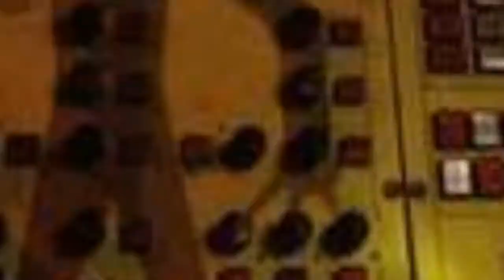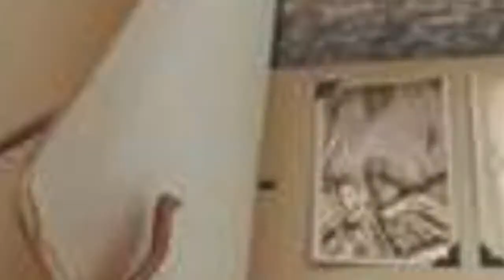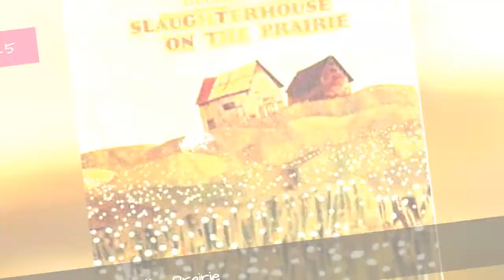The Best Buckethead Albums Of All Time 💚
Buckethead is one of the best guitarists of all time. List of the best Buckethead albums, including pictures of the album covers when available. This Buckethead discography is ranked from best to worst, so the top Buckethead albums can be found at the top of the list. To make it easy for you, we haven't included Buckethead singles, EPs, or compilations, so everything you see here should only be studio albums. If you think the greatest Buckethead album isn't high enough on the list, then be sure to vote for it so it receives the credit it deserves. Make sure you don't just vote for critically acclaimed albums; if you have a favorite Buckethead album, then vote it up, even if it's not necessarily the most popular. If you want to know, "What is the Best Buckethead album of all time?" or "What are the top Buckethead albums?" then this list will answer your questions. The list you're viewing is made up of albums like Monsters and Robots and Colma.This list of popular Buckethead CDs has been voted on by music fans around the world, so the order of this list isn't just one person's opinion. You can use this factual list to create a new list, re-rank it to fit your opinion, then share it on Facebook, Twitter or any other social networks you belong to. more
0:00 - Intro
0:00:08 - Mannequin Cemetery
0:00:18 - Intelligence Failure
0:00:30 - Thank You Ohlinger's
0:00:41 - Bermuda Triangle
0:00:51 - The Dragons of Eden
0:01:01 - Telescape
0:01:11 - Pitch Dark
0:01:18 - March of the Slunks
0:01:31 - Racks
0:01:43 - Coat of Charms
0:01:55 - Kaleidoscalp
0:02:04 - Acoustic Shards
0:02:11 - Twisterlend
0:02:22 - Chicken Noodles II
0:02:36 - Pike 46
0:02:43 - The Shores of Molokai
0:02:56 - Rise of the Blue Lotus
0:03:08 - It Smells Like Frogs
0:03:19 - Pearson's Square
0:03:30 - The Coats of Claude
0:03:37 - The Silent Picture Book
0:03:48 - Bucketheadland
0:04:08 - The Cuckoo Clocks of Hell
0:04:27 - Monument Valley
0:04:34 - Slaughterhouse on the Prairie
0:04:51 - Bucketheadland 2
0:05:11 - Worms for the Garden
0:05:23 - Inbred Mountain
0:05:43 - Captain Eo's Voyage
0:06:00 - 3 Foot Clearance
0:06:07 - Transmutation
0:06:27 - Enter the Chicken
0:06:46 - Decoding the Tomb of Bansheebot
0:07:02 - It's Alive
0:07:12 - Shadows Between the Sky
0:07:29 - Monsters and Robots
0:07:45 - The Elephant Man's Alarm Clock
0:08:06 - Pepper's Ghost
0:08:18 - Look Up There
0:08:34 - Giant Robot
0:08:53 - A Real Diamond in the Rough
0:09:10 - Electric Sea
0:09:26 - Albino Slug
0:09:43 - Population Override
0:10:00 - Claymation Courtyard
0:10:13 - Pike 65 (Hold Me Forever)
0:10:21 - Electric Tears
0:10:43 - Colma
0:11:04 - Crime Slunk Scene